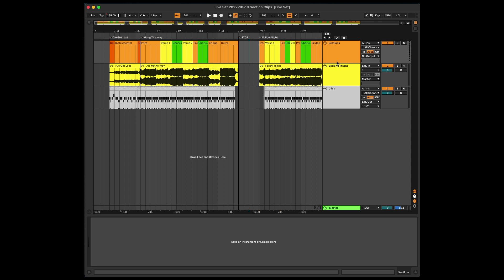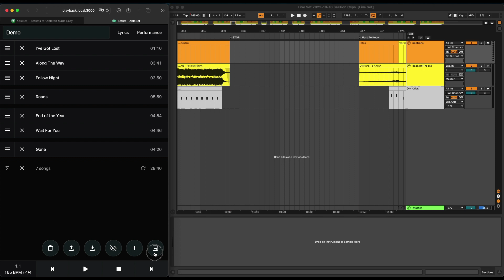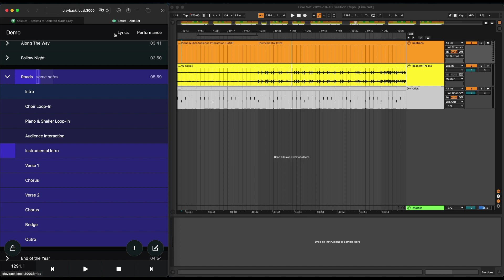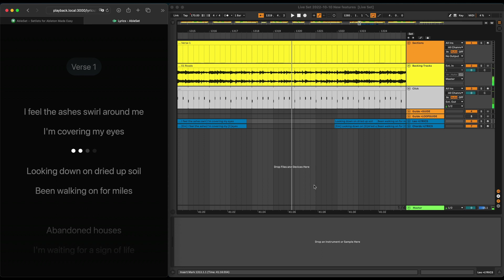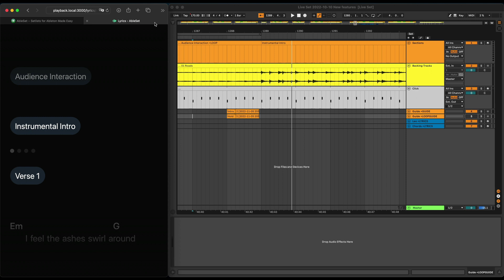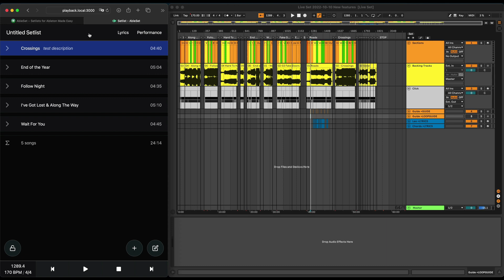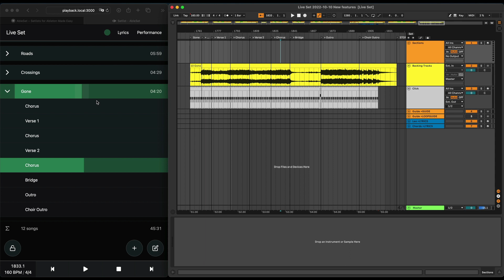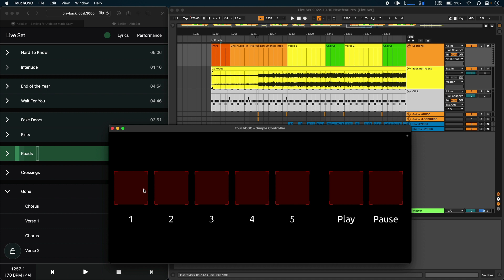Walkthrough - Ableset 2 MaxforLive Device for Ableton Live by Leolabs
NEW IN ABLESET 2

LYRICS

Quickly create synchronized lyrics for your songs using MIDI tracks in Live. AbleSet 2 has support for multiple lyrics tracks, chords, and custom formatting, and comes with a handy tool to synchronize lyrics to your songs without having to manually create clips for each line.

CUSTOMIZABLE PERFORMANCE VIEW

Every artist needs different information on stage. The new customizable performance view allows you to choose exactly what you want to see per device, so singers can see the song title and lyrics while your MD can see the current timecode and quick play buttons to jump to sections.

MULTI-FILE PROJECTS

AbleSet 2 allows you to split your session into one Live project per song. This is useful if you don’t like using one big project file containing all songs.

PLAYAUDIO12 INTEGRATION

If you’re using a PlayAUDIO12 in your redundant setup, AbleSet now displays its current status in the setlist and performance view and allows you to toggle between your main and backup computer quickly.

SUPPORT FOR GUIDE TRACKS

AbleSet 2 allows you to create guide tracks that automatically get muted when you cue a section that is not the next one, to not confuse anyone on stage. Additionally, you can create a loop guide track that only gets unmuted when the current section is being looped.

MORE JUMP MODES

In addition to jumping to the cued song or section directly or when the current section ends, AbleSet 2 can now wait for the current song to end or for playback to stop before jumping. This is handy for cueing the next song you want to play without having to make changes to your setlist.

OSC SUPPORT

AbleSet 2 can be completely controlled via OSC. This allows you to build your own custom controls and automate your playback setup using TouchOSC, Open Stage Control, or any other tool that supports OSC.

PRINTABLE SETLISTS

Just press CMD+P in AbleSet’s setlist view to print a simple version of your setlist.

ABLESET FEATURES

CREATE YOUR SETLIST IN SECONDS

AbleSet uses the cues or section clips of your Ableton project to create your setlist. Use the setlist notation to define songs and sections, add comments, loops, stop points, and more.

REORDER SONGS AS YOU PLEASE

Quickly reorder and exclude songs from your setlist, without needing to touch the Ableton session. AbleSet calculates the total duration and lets you know how long your set will take.

USE YOUR COMPUTER, TABLET, OR PHONE TO LAUNCH SONGS

Since AbleSet runs in the browser, it can be used on any device that's in the same network as your computer. This doesn’t require an internet connection. Want to use AbleSet on multiple devices at the same time? That's no problem. Everything happens in real time.

STAY INFORMED WITH THE PERFORMANCE VIEW

The performance view gives you all important information about your setlist at a glance. Quickly see the current and next song, work with notes, and control playback in a minimalistic interface that's perfect for on-stage tablet use.

CONTROL MULTIPLE COMPUTERS FOR REDUNDANT PLAYBACK

If you're running a redundant playback system with two or more computers, AbleSet can control them all simultaneously through AbleNet. No matter which of your machines might crash, your show will keep running.

CONTROL ABLESET WITH YOUR MIDI CONTROLLER OF CHOICE

If you prefer to control playback from your MIDI controller instead of your phone or tablet, AbleSet ships with a Max for Live device that allows you to do exactly that. You can also combine both methods to create the setup that suits you.